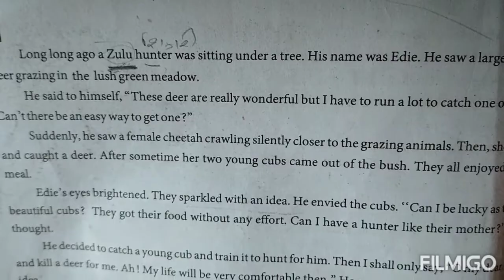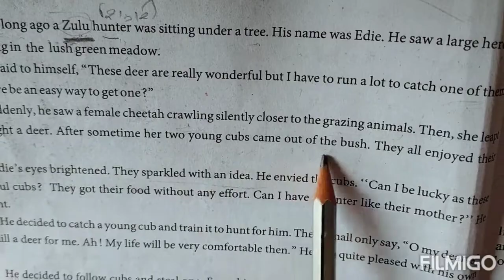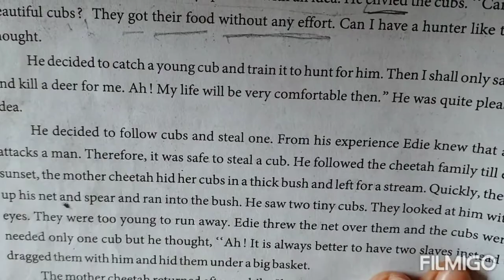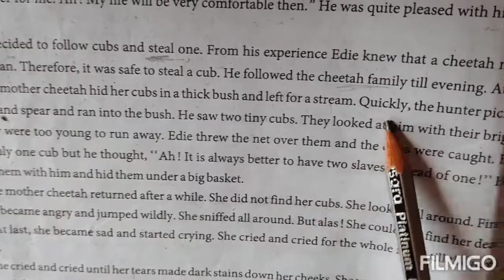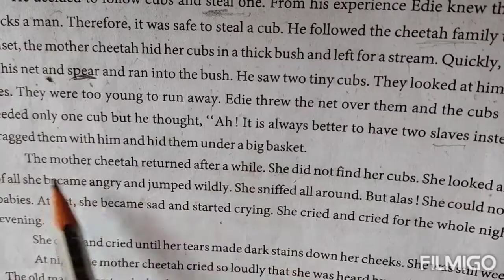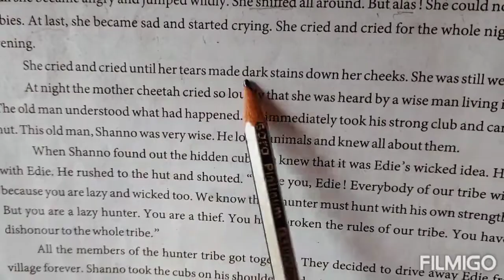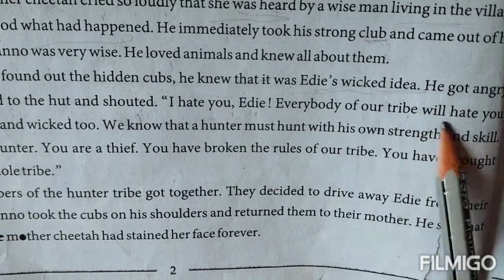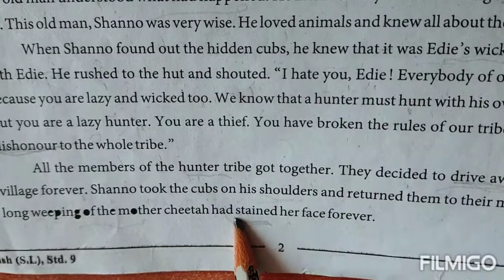Std-9 English unit-1 Cheetah's tears